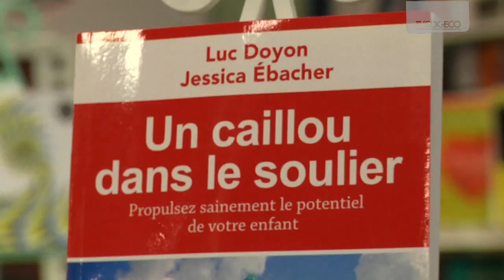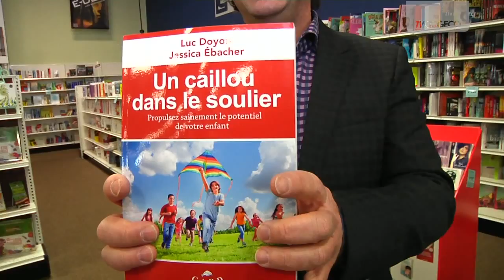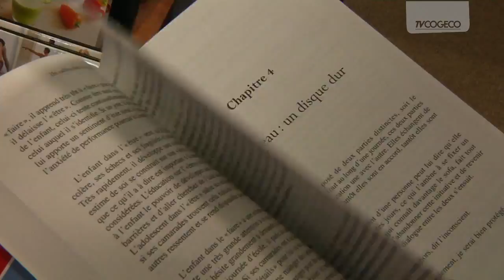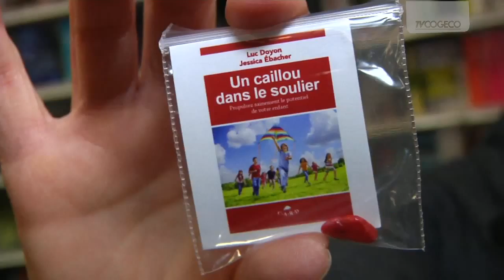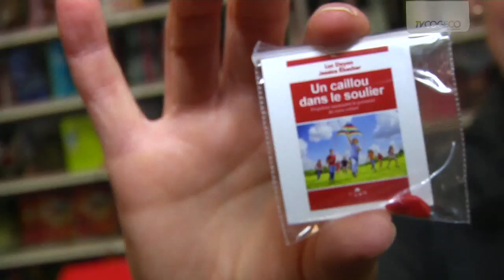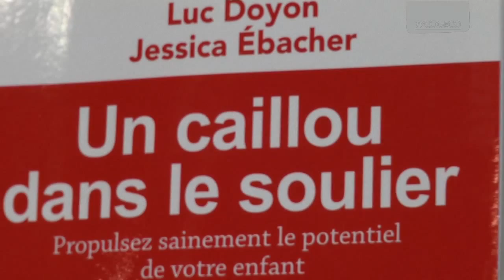Livre_CaillouSoulier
Description-Livre_CaillouSoulier